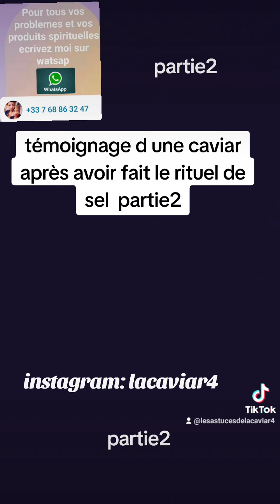témoignage rituel du sel partie2